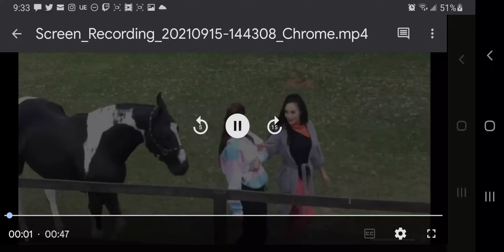WK1: Dayline and Colorado